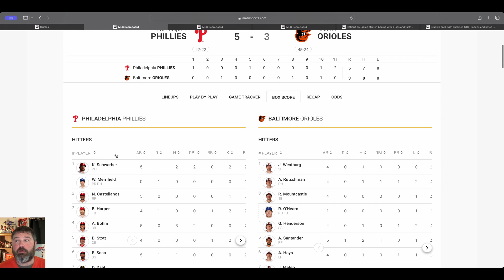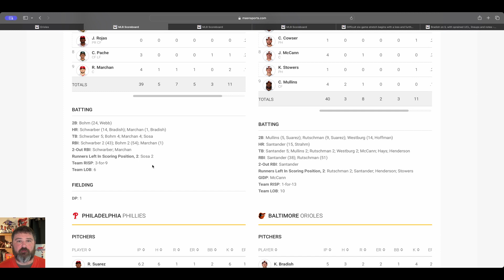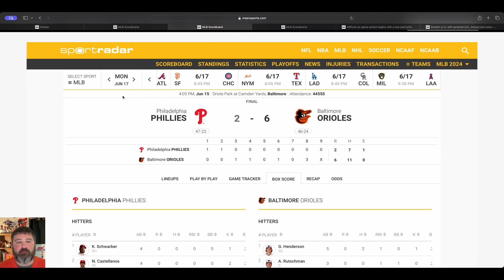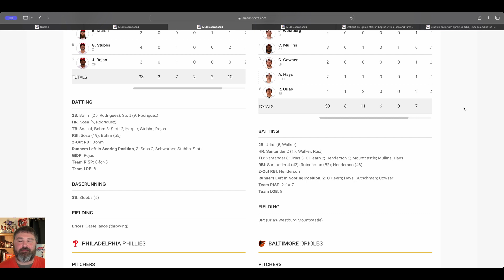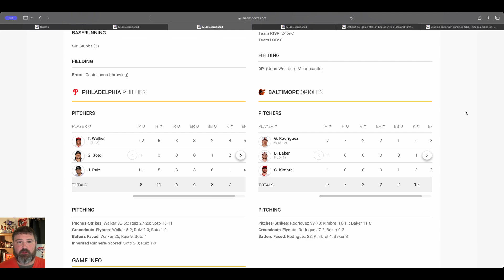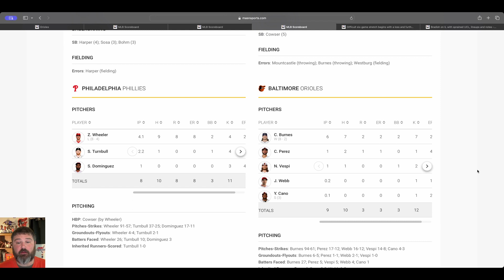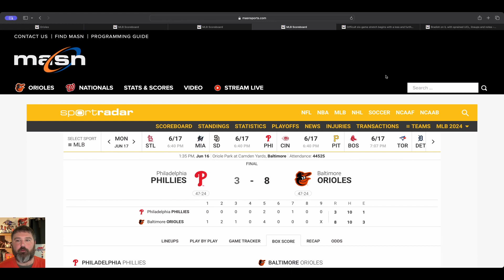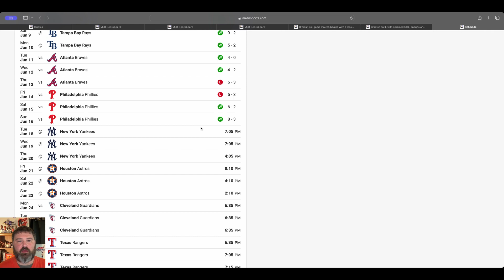Ryno's Orioles Report - S2E23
The Orioles close-out the home-stand with another series win.  This time against the Phillies.